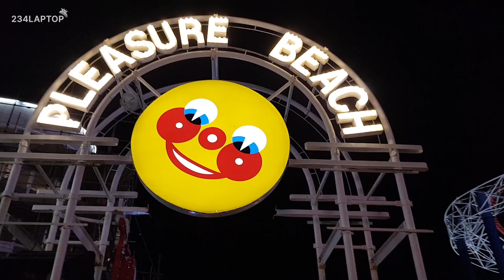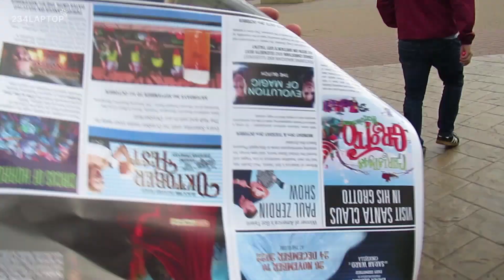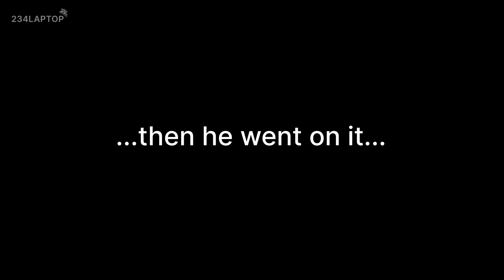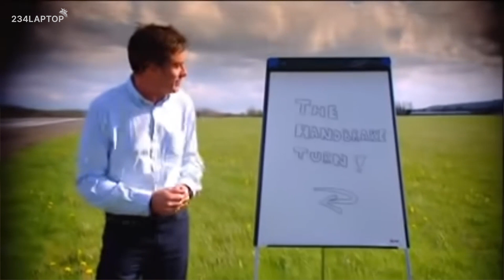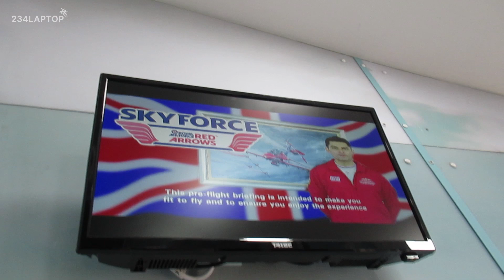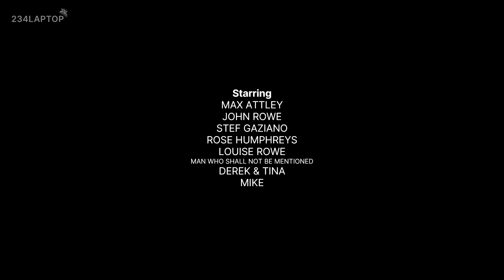Winter at Blackpool Pleasure Beach - Vlog 2022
Join friends as they travel up to Blackpool Pleasure Beach, which isn't pleasurable and isn't a beach.

Tensions are high in a queue line, some areas are compared to Jeremy Kyle tribute acts and there's some archive footage of the woman in charge shouting at people in the 1990s.